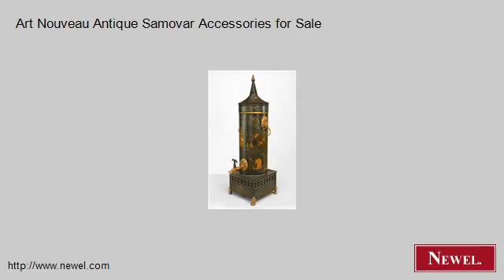Art Nouveau Antique Samovar Accessories for Sale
- Newel.com: Art Nouveau Antique Samovar Accessories for Sale (Newel Art and Antiques, New York City)